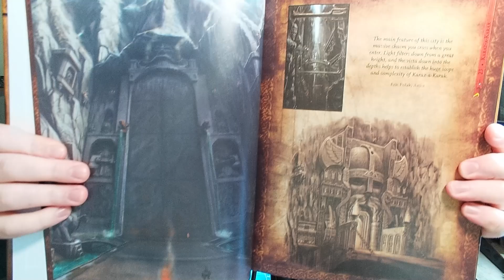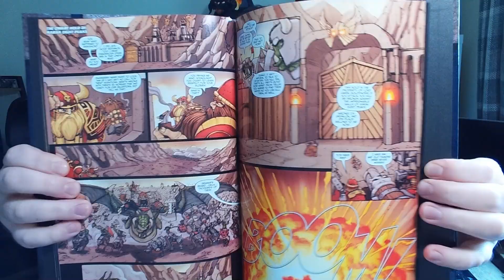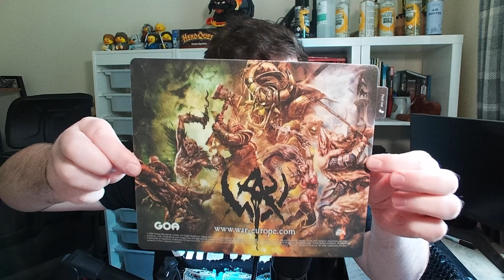1k Subscriber Celebration! | Future Of The Channel, Giveaway, & Q&A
Hey Legends, thanks for clicking onto the video, it means a lot. I have actually managed to hit 1000 Subscribers, and now this is the subscriber special, for all your viewing pleasure!

There's plenty more Warcry to talk about, and it would be awesome to talk to you all about it.

Microphone - Senheiser Profile

Time Stamps:

00:00 - Intro
00:43 - Mysterious Blur Reveal + Giveaway
04:33 - Future Of The Channel
11:35 - Unlock The Toast Vault
18:38 - Ask Me Anything